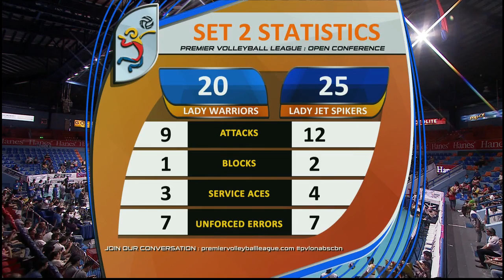Lady Warriors vs. Jet Spikers | WV Full Game | 3rd Set | PVL Open Conference | August 9, 2017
PVL Season 1 Open Conference Semifinals Game 3: Pocari Sweat Lady Warriors vs. Philippine Airforce Lady Jet Spikers Full Game – August 9, 2017.